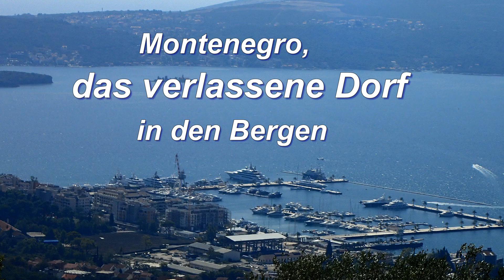Montenegro, das verlassene Dorf in den Bergen. (Tivat)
Wir fuhren über eine sehr kurvenreiche Berg Strasse
zu dem verlassenen Dorf. Wir war begeistert vom allem und konten es nicht nachvollziehen das man dieses romantische Dorf freiwillig verlassen hat .